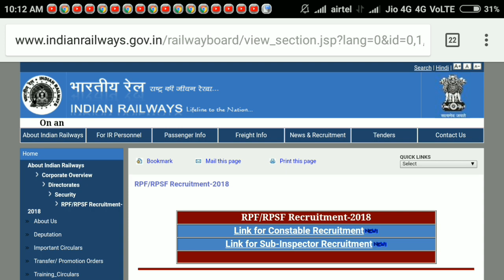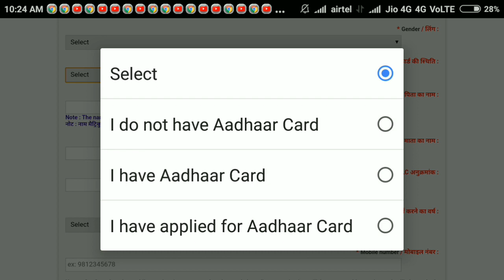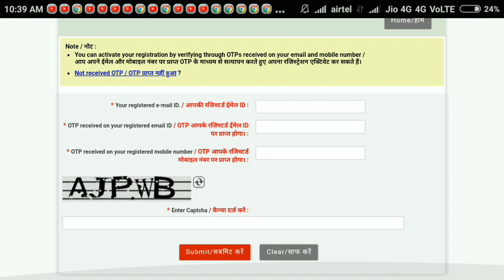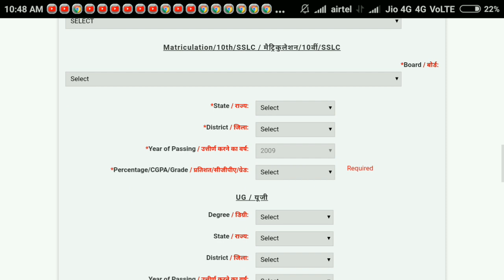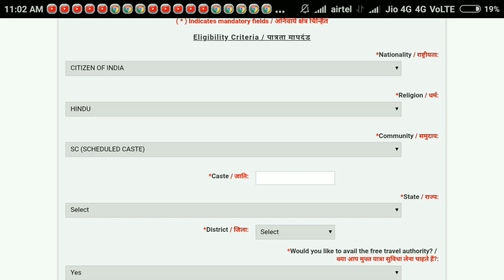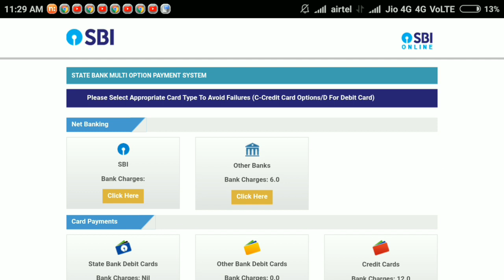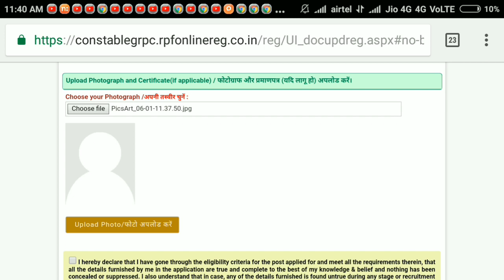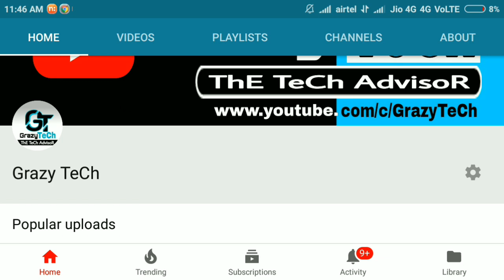How To Apply Indian Railway RPF Constable Recruitment 2018 In Bangla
How To Apply Indian Railway RPF Constable Recruitment 2018 In Bangla from this video you can also know about how to apply for indian railway protection force or RPF recruitment 2018 in bangla .In this video I'm showing you the step by step proces for apply RPF constable Recruitment 2018 easily in bengali .

Jiosaddam@76022
Grazy TeCh.